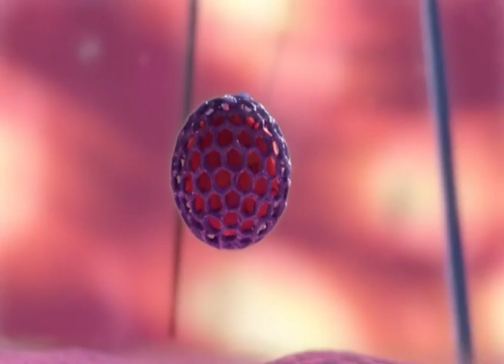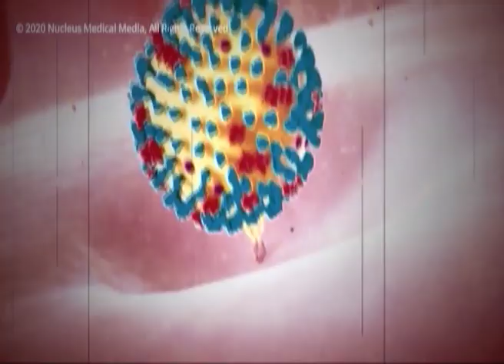దేశంలో లాక్ డౌన్ మళ్లీ విధిస్తారా || AGAIN LOCK DOWN IN INDIA